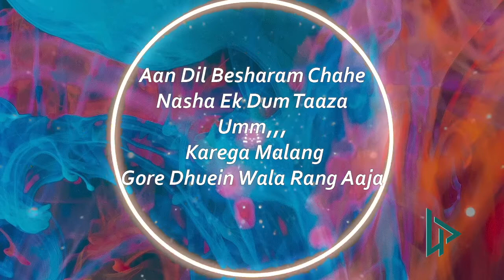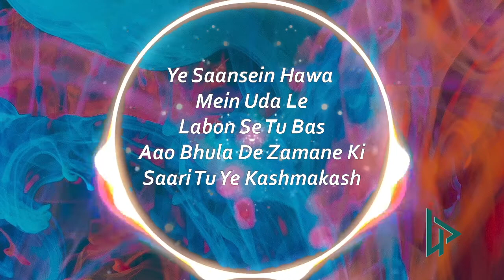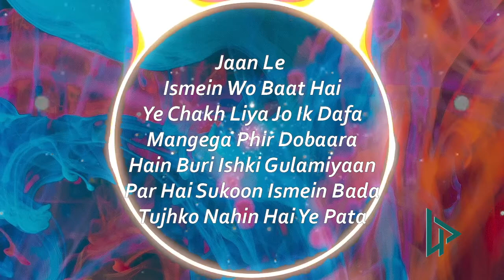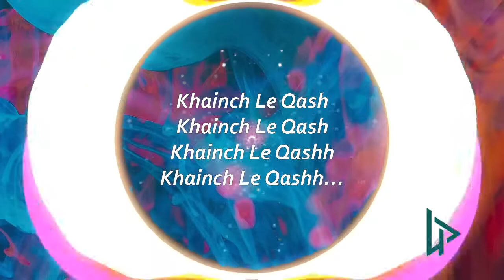Khainch Le Qashh - Lyrics//"Tadka "// Taapsee Pannu, Ali Fazal, Shriya Saran| Raftaar, Shivi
Khainch Le Qashh - Lyrics video//"Tadka "// Taapsee Pannu, Ali Fazal, Shriya Saran| Raftaar, Shivi, Arkane, Kumaar.

Khainch Le Qash Latest Hindi Song from Movie Tadka sung by Raftaar & Shivi. The music of new song is given by Arkane while Lyrics penned by Kumaar. The Video song features Taapsee Pannu, Ali Fazal, Shriya Saran.

Song :        Khainch Le Qash,
Movie: 🎬  Tadka
Singer:      Shivi
Rap:          Raftaar
Lyrics:      Kumaar
Photo by Lucas Benjamin on Unsplash
☆COPYRIGHT / LICENSING
☆ IMPORTANT :
If you own this song and want to removed it from my channel, please contact me,If any artist or label has copyright issues with my lyrics video, please send an e-mail - and I will remove it immediately!
Music in this video
Listen ad-free with YouTube Premium
Song.    Khainch Le Qashh
Artist.   Arkane

Zeemusiccompany (on behalf of Zee Music Company);
Audiam (Publishing), Abramus Digital, LatinAutorPerf,